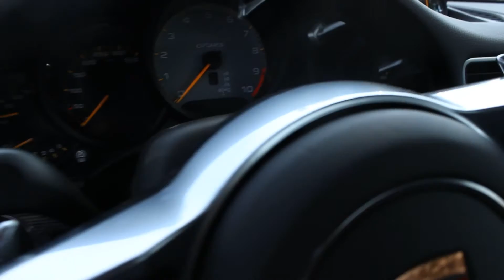2016 Porsche 991 GT3 RS